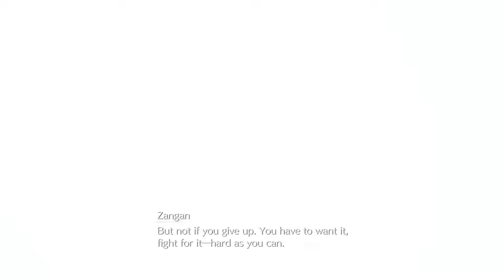Let's Play FINAL FANTASY VII REBIRTH [Blind] - Part 20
We do the Gongaga Reactor Plot which uh, holy crap?
Ho-
holy crap???